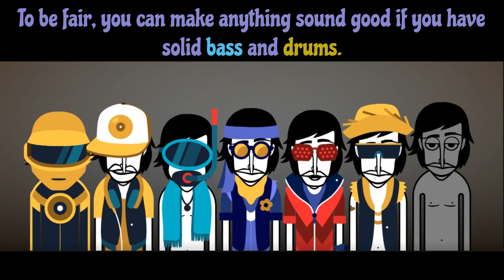Unpopular Polos Ep. 2 || Teylo ~ The Love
Teylo tuk pap ba-doom doom doom.